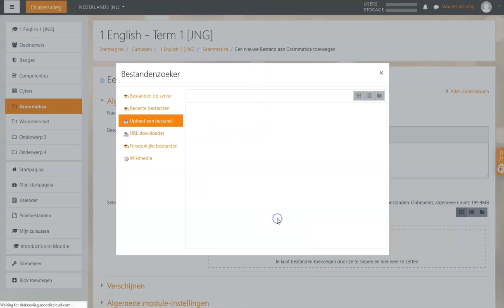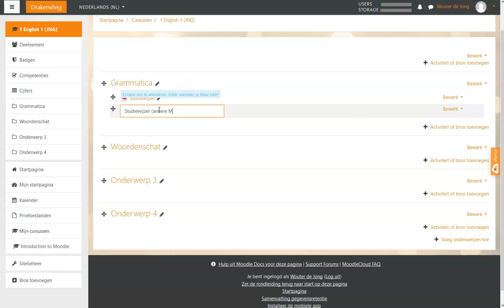Moodle 3.5 - Toevoegen van een bestand